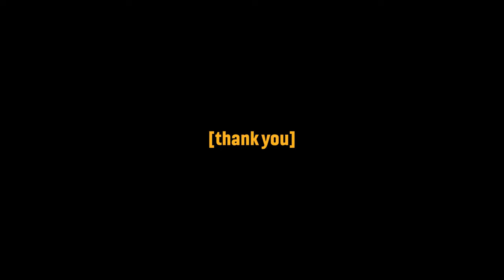NEW Info About Halo In 2026! 25th Anniversary of Halo and Xbox...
we just got a pretty big teaser of what might be in store for halo fans and the 25th anniversary of both the franchise and xbox for next year via a new article!